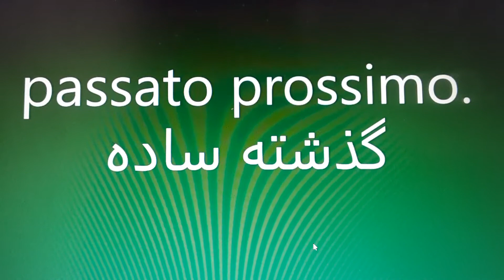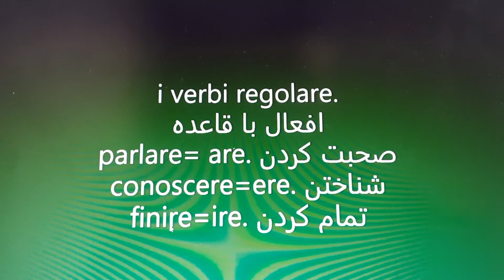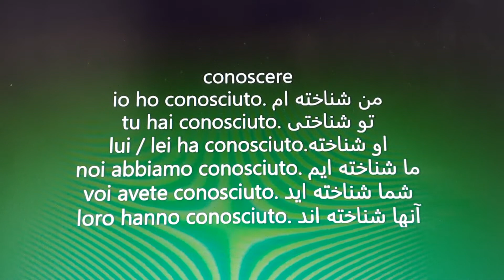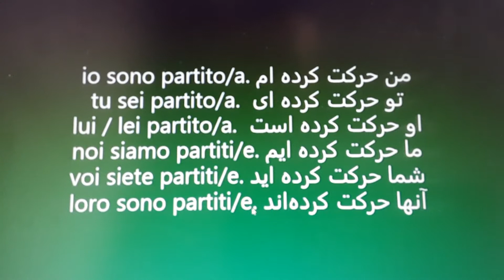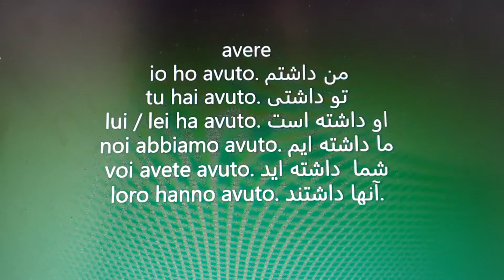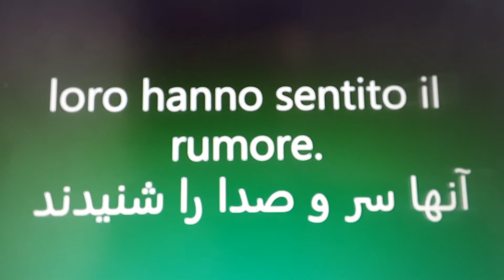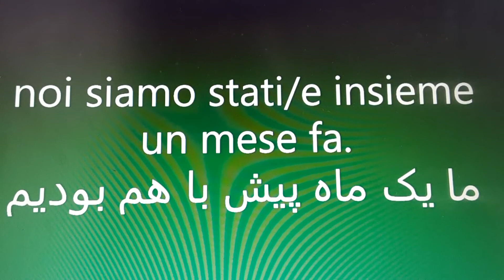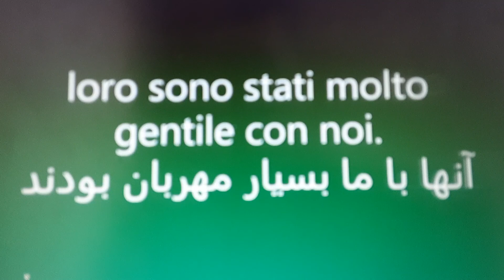(46موزش زبان ایتالیایی به فارسی (درس-amuzesh zaban italia- learn italian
imparare italiano e persiano
passato prossimo